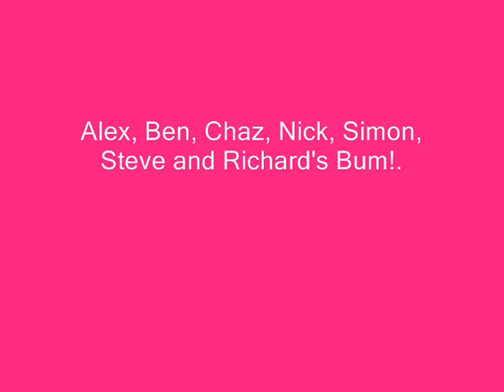Victory for Autism Bike Ride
The National Autistic Society - Victory for Autism Bike Ride Sunday 25th September 2011